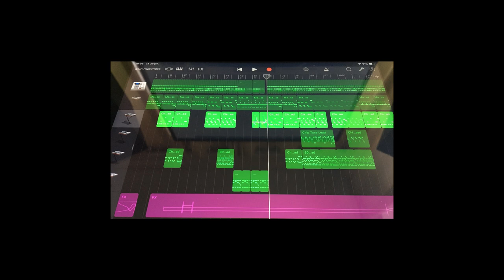Final Boss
This one is made in Garage Band on the Ipad.
It has some Video Game Chiptune sounds.
The Mixing and some finishing touches were done in Cubase Elements 9.5